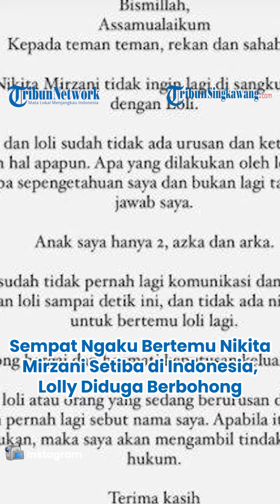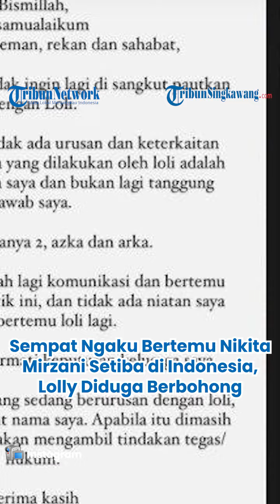Sempat Ngaku Bertemu Nikita Mirzani Setiba di Indonesia, Lolly Diduga Berbohong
Sempat mengaku sudah bertemu sang ibu, Nikita Mirzani setibanya di Indonesia, Laura Meizani Mawardi alias Lolly diduga berbohong.

Seperti diketahui, Lolly yang sebelumnya sempat menimba ilmu dan tinggal di London, Inggris itu kini sudah pulang ke Tanah Air.

Sesampainya di Indonesia, Lolly mengaku sudah berkunjung ke kediaman Nikita Mirzani.

Berbeda dengan pernyataan sang anak, Nikita Mirzani justru menyebut bahwa dirinya sudah lama tak bertemu dengan putri sulungnya tersebut.

Pengakuan itu disampaikan oleh wanita yang kerap disapa Nyai, dalam postingan Instagram pribadinya.

Ditegaskan lagi, Nikita juga sudah tidak pernah berkomunikasi dengan sang putri sejak konflik keduanya memanas.

Di sisi lain, wanita yang dikabarkan dekat dengan Rizky Irmansyah ini seolah ingin memperlihatkan dirinya sudah tak mau disangkutkan dengan sang putri.

Dalam unggahan lain, Nikita juga menegaskan sudah tidak memiliki keterkaitan apapun dengan Lolly.

Setelah berkonflik cukup lama, kini Nikita mengambil keputusan besar.

Ia menyebut gadis 17 tahun itu bukan lagi tanggung jawabnya.

Sementara pengakuan lain pun diungkap oleh Asisten Nikita Mirzani bernama Mail saat melakukan siara langsung di media sosialnya.

Mail mengatakan dengan tegas jika tidak ada yang melihat kedatangan Lolly ke rumah Nikita.

Bahkan Mail mengungkapkan jika putri sulung Nikita tersebut telah berbohong dan suka mengarang cerita.

Saat ditanyakan soal kepulangan Lolly ke Indonesia, Mail pun melempar pernyataan yang menerangkan netizen.